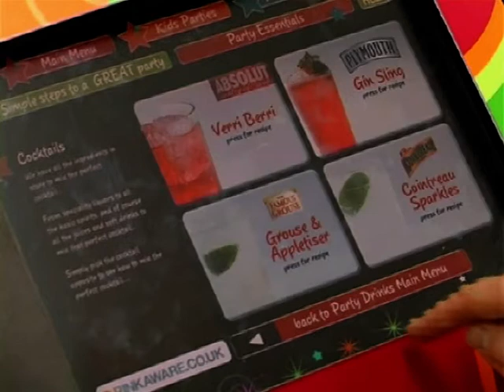ASDA Party Interactive Touch Screen Display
An interactive touch screen display designed and produced for ASDA to promote a full range of instore party elements available to buy in store.